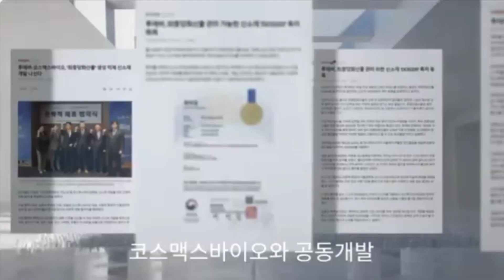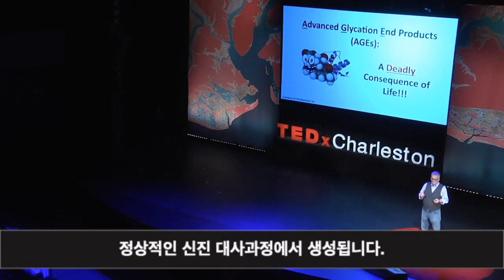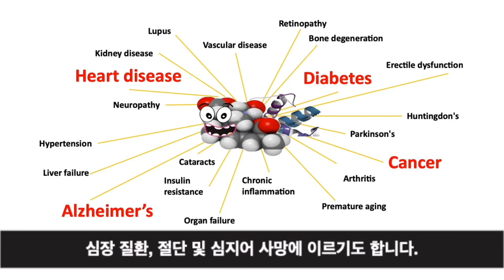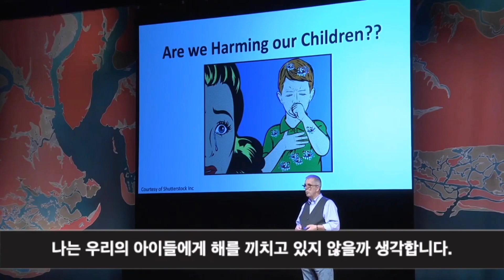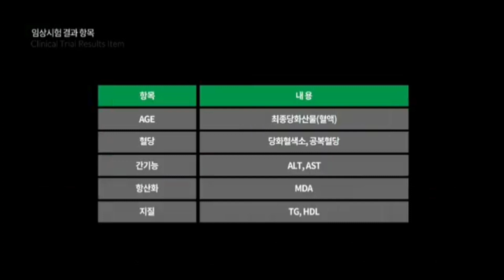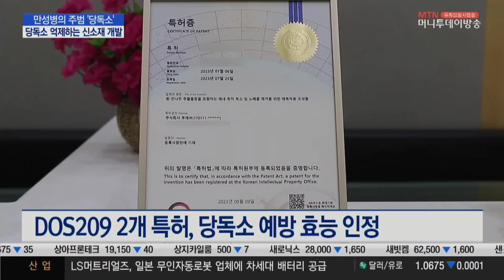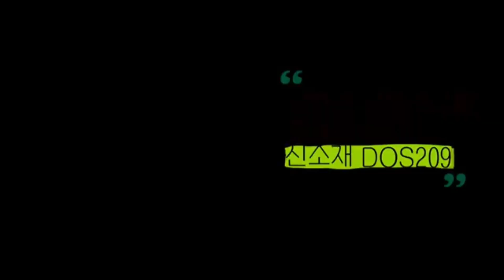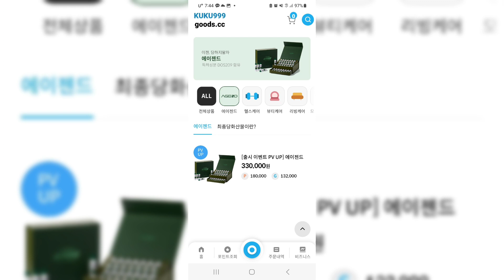에이젠드/노화와 질병의 근본 원인. 최종당화산물인 당독소 생성억제 및 제거 "DOS209"/ 당독소 예방. 국민건강캠페인/대구MBC.대한보건협회/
● 항산화.항노화.항당화 만성질환의 주범, 최종당화산물인 당독소 생성 억제 및 간독소 제거 신물질 개발  "DOS209 " 특허 취득/ 신제품 "AGEND" 출시 기념 라이브방송 2+1 스페셜 앵콜 이벤트~! 2023년 12월 12일, 단 하루 ~!!!

투에버 & 코스멕스바이오 & 중앙대 어중혁교수